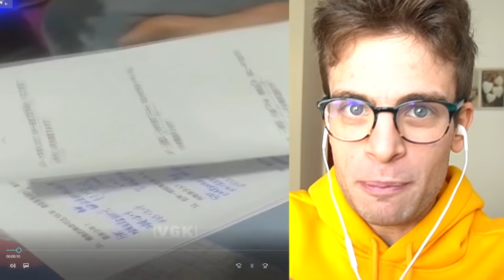REAGISCO AI TIKTOK PIÙ SODDISFACENTI DI SEMPRE!!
Avete scoperto il mio secondo canale complimenti!
Oggi reagiamo ai tiktok piu' soddisfacenti